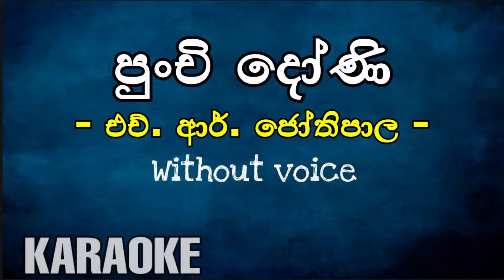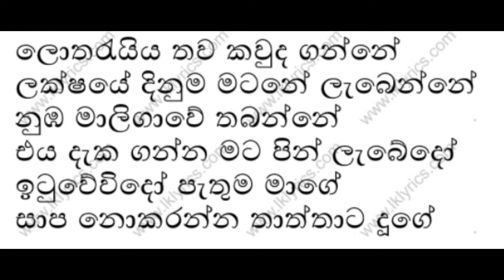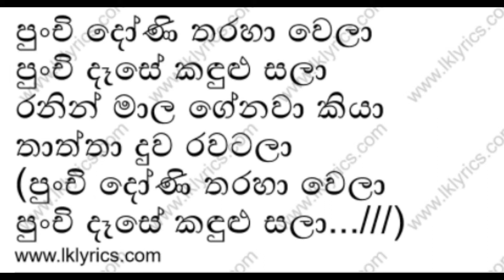Punchi Doni Tharahawela Karaoke | H.R.Jothipala | Sinha Tunes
jothipala karaoke songs,
jothipala karaoke nonstop,
jothipala karaoke without voice,
jothipala karaoke songs download,
jothipala karaoke mp3 download,
jothipala duet karaoke,
jothipala songs karaoke punchi doni,
jothipala songs karaoke ahenawanam,
jothipala and anjalin karaoke,
jothipala duwat karaoke,
jothipala songs durakathanayakin karaoke,
jothipala yuga gee karaoke,
jothipala bodu bathi gee karaoke,
hr jothipala karaoke,
jothipala paya ai hinahenne karaoke,
hr jothipala karaoke songs,
hr jothipala karaoke songs without voice,
hr jothipala karaoke without voice,
h r jothipala songs karaoke nonstop,
sinhala karaoke hr jothipala,
jothipala karaoke with lyrics,
jothipala songs karaoke live,
jothipala pata podak karaoke,
jothipala songs karaoke nonstop,
jothipala songs karaoke sadarani,
jothipala duet songs karaoke,
hr jothipala nonstop karaoke,
h r jothipala karaoke without voice